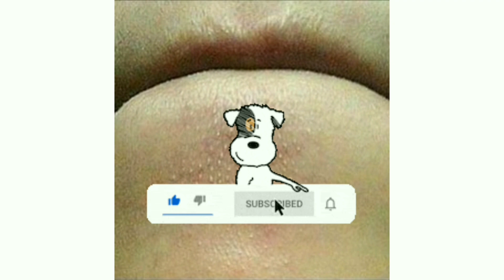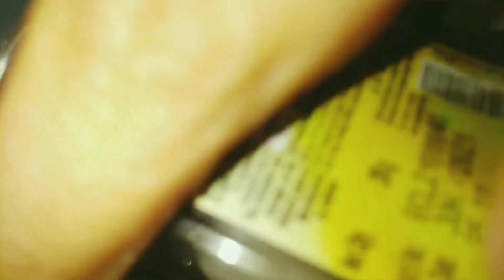~தமிழில்|Home Remedies |for "BLACK HEADS AND WHITE HEADS"|Maggi Gallery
Hi guys Today Iam sharing the details for how remove Black heads and white heads in home remedies.

Follow our page in Instagram:

maggi_gallery.s.121

      The information provided in this channel home remedies and self care , product reviews and nailarts.

          Iam not a doctor and home remedies areno substitute for profofessional medical treatment's.

   I welcome all my new subscribers and I would love you all to help me promote my channel by sharing with your friends and family.